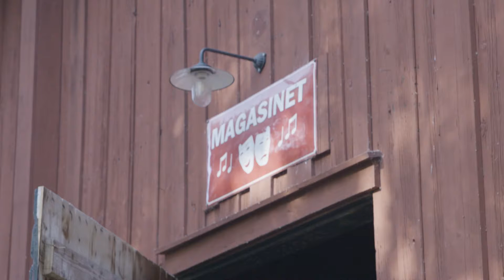Del 4 Årsboken